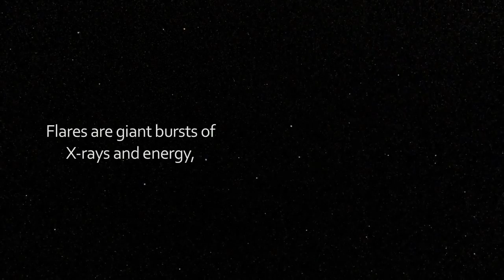NASA | The Difference Between CMEs and Solar Flares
Coronal mass ejections (CMEs) and flares are both solar events, but they are not the same. This video shows the differences between the two by highlighting specific features of each.